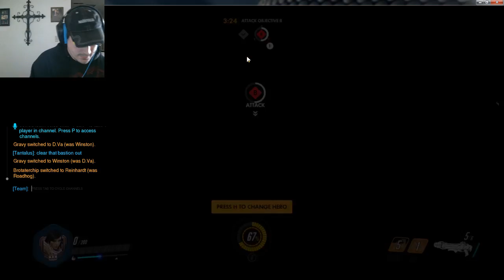Tantalus Gaming: Overwatch Early Access Beta Play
Some quick matches in Overwatch, Blizzard's New Game. Early Access Beta.
Really great game, most fun I have had playing a game in a while. The hype train was deserved on this one.
And yes, I know I was not in the control point in the first map...realized it after I played the map again. Sigh.